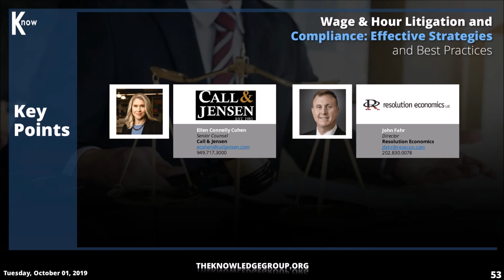Wage & Hour Litigation and Compliance CLE: Effective Strategies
Wage and hour cases remain to be one of the most complex areas of law to litigate. Lawsuits continue to be filed at a steady pace and significant challenges also arise in the resolution of wage and hour class actions.

With all the changes that continue to transpire in the wage and hour litigation landscape, companies and their counsel must be in the know of the latest legal developments to ensure compliance and avoid unwanted damages. It is, also, of utmost importance for attorneys to be knowledgeable of recent wage and hour issues and initiatives impacting employees in the workplace.

Listen to a panel of key thought leaders and wage and hour attorneys assembled by The Knowledge Group as they bring the audience to a road beyond the basics of bringing or defending against a wage and hour lawsuit. Speakers will provide the audience with effective strategies and best practices in bringing out the best in these lawsuits in a rapidly evolving legal climate. Discover the risks and pitfalls of non-compliance as they delve into an in-depth analysis of the current trends and recent court rulings.